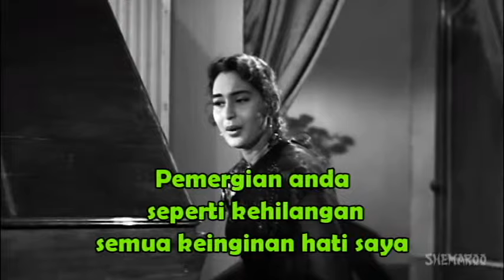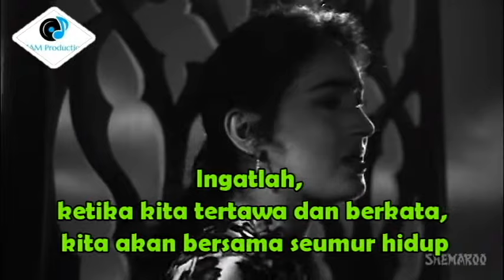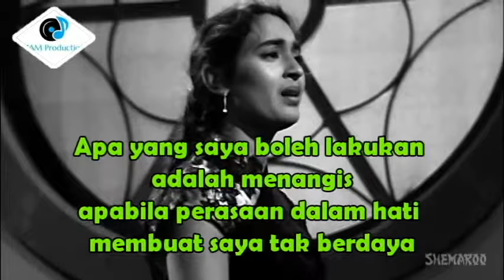TeraJana - Lata Mangeshkar (OST Anari 1959) with Subtitle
Song  : Tera Jana
Singer : Lata Mangeshkar
Film    : Anari (1959)
Starcast : Raj Kapoor & Nutan
Lyricist : Shailendra